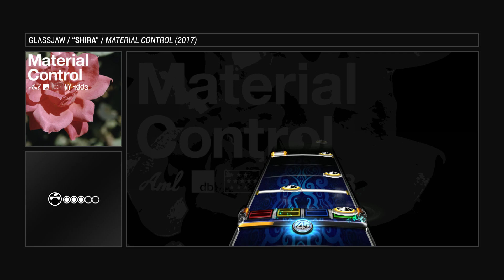Glassjaw - "Shira" (2x Bass Pedal) (RB3)